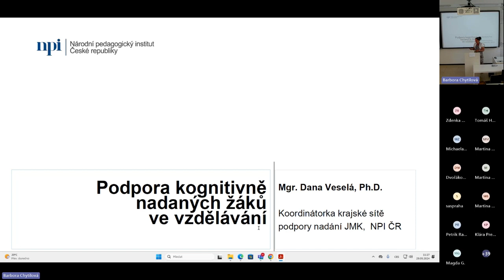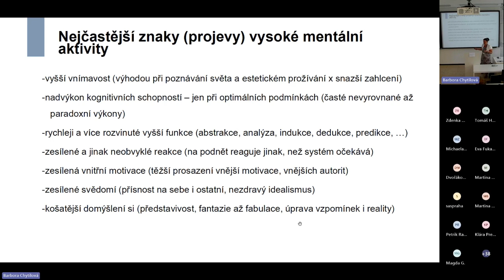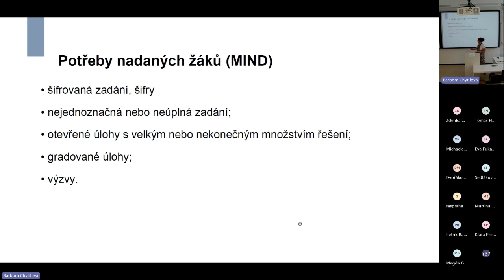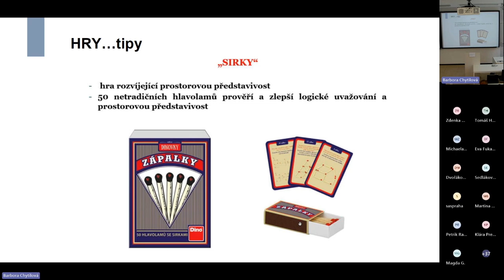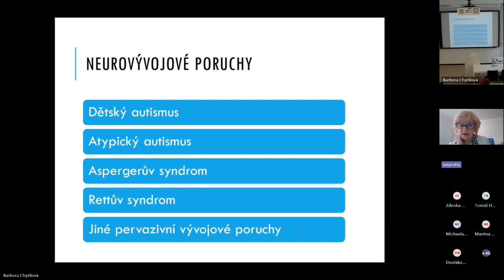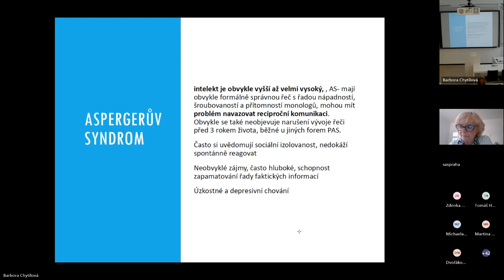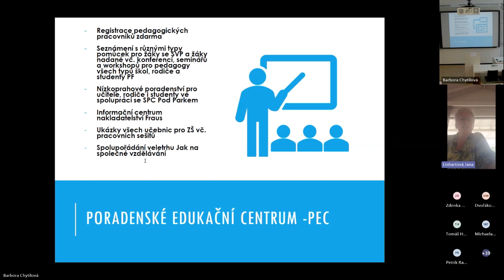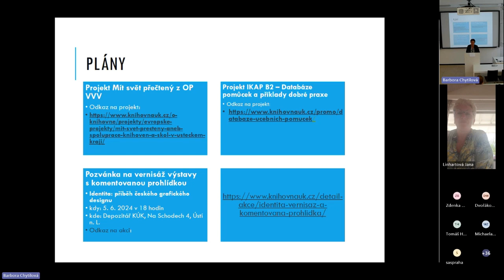2. Společné vzdělávání – příležitosti také pro knihovny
Mgr. Dana Veselá, Ph.D. / NPI, MUNI (00:42)
Nadaní žáci ve vzdělávacích aktivitách
Mgr. Jana Zapletalová / Za sklem o.s. (51:10)
Podpora celoživotního učení uživatelů s PAS – inspirace pro knihovní praxi
Mgr. Jana Linhartová / KÚK (1:17:57)
Společné vzdělávání v PEC KÚK a spolupracujících školách